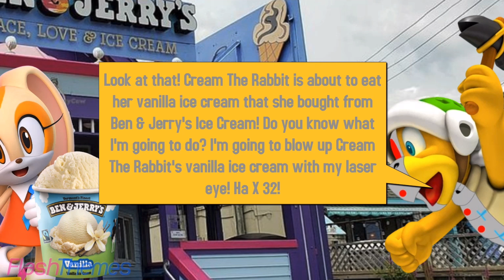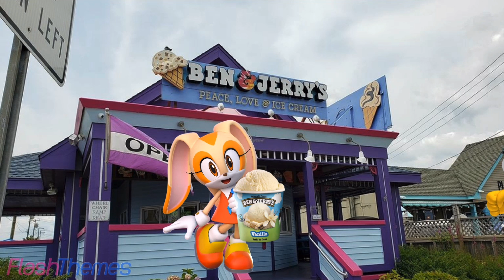Cyborg Bro Blows Up CTR's Vanilla Ice Cream From Ben & Jerry's With His Laser Eye/Grounded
CTR=Cream The Rabbit

Made with @FlashThemes

Credit to @NintendoAmerica, @SonictheHedgehog, and @SEGA